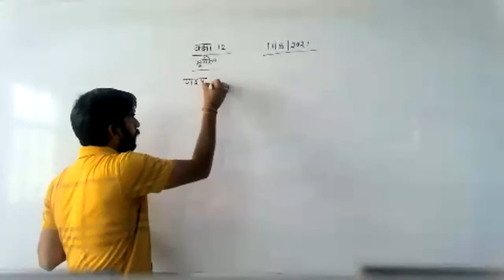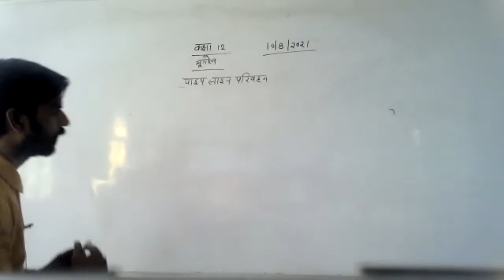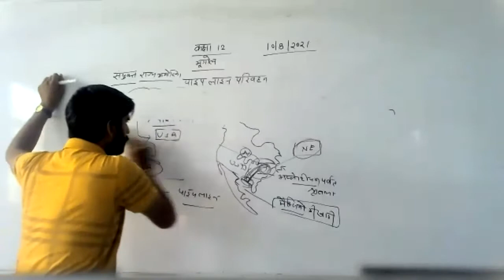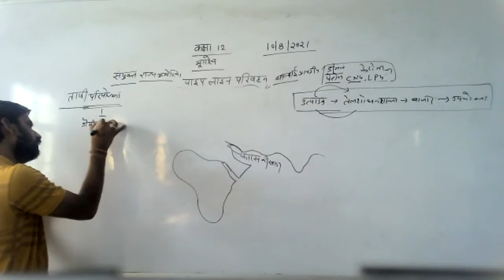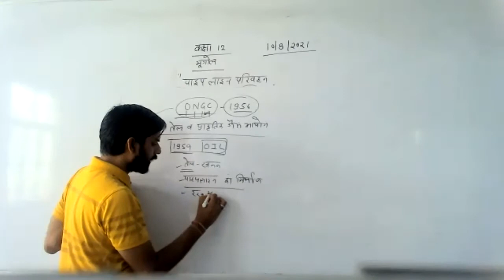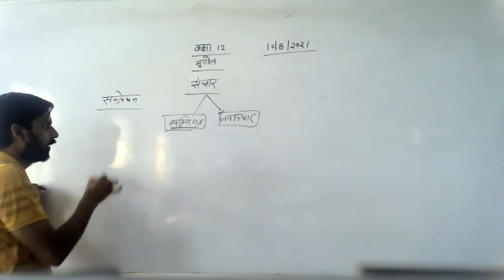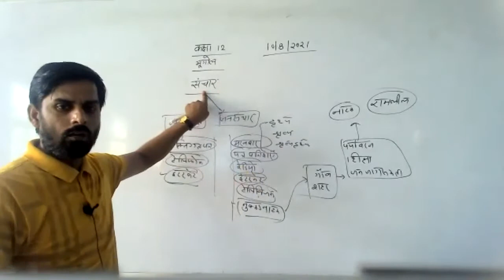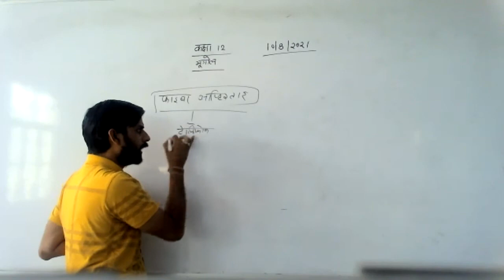LIVE CLASS-12th GEO.पाइप लाइन परिवहन (10.08.21)